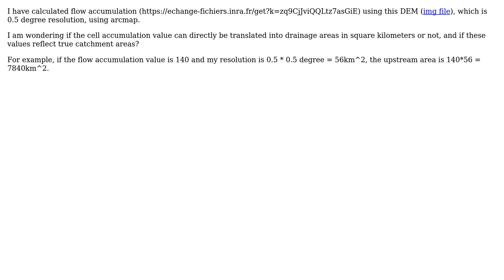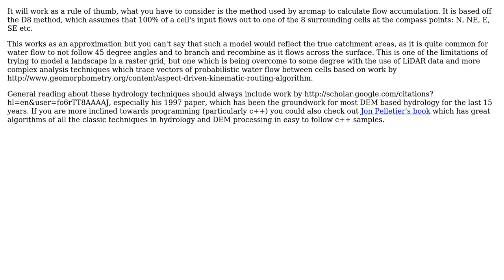GIS: How to know if flow accumulation map reflects true catchment areas?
With thanks & praise to God, and with thanks to the many people who have made this project possible! | Content (except music & images) licensed under CC BY-SA | Music | Images & others | With thanks to user sgrieve user PolyGeo user Jonsson and the Stack Exchange Network Trademarks are property of their respective owners. You are responsible for your own actions.